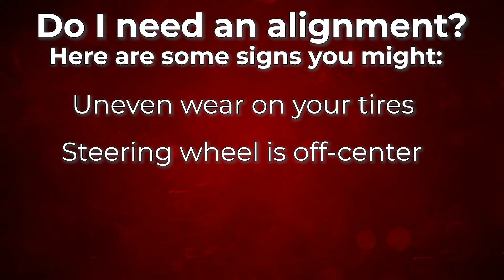We can help with alignment needs at Conicelli Nissan!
TRANSCRIPT
MANY TIMES WE ARE ASKED “IS A WHEEL ALIGNMENT NECESSARY?“

YOUR CAR’S TIRES ARE PRONE TO WEAR AND TEAR, AND IF YOU FREQUENTLY DRIVE ON ROUGH ROADS, THEY CAN WEAR DOWN QUICKLY. WE’VE ALL BRACED OURSELVES FROM THE IMPACT OF RUNNING OVER POTHOLES. OVERTIME THESE IMPACTS LEAK TO MISALIGNMENT IN YOUR WHEEL SYSTEM.

BUT, IF YOU GET YOUR WHEELS ALIGNED PERIODICALLY AT CONICELLI TOYOTA OF CONSHOHOCKEN, YOU CAN ADDRESS THESE TIRE ISSUES BEFORE THEY LEAD TO COSTLY REPAIRS.

WONDERING IF YOU NEED AN ALIGNMENT? SOME COMMON SIGNS YOUR CAR IS OUT OF ALIGNMENT INCLUDE:
1. THERE IS UNEVEN WEAR ON YOUR TIRES
2. YOUR STEERING WHEEL IS OFF-CENTERED
3. YOUR STEERING WHEEL OFTEN SHAKES AND / OR VIBRATES
4. YOUR CAR FREQUENTLY PULLS TO THE LEFT OR RIGHT

IF YOUR CAR SHOWS ANY SIGNS THAT IT’S WHEELS ARE OUT OF ALIGNMENT OR IF ITS BEEN A WHILE SINCE YOUR LAST ALIGNMENT, WE CAN HELP HERE AT CONICELLI TOYOTA SERVICE IN CONSHOHOCKEN.
WITH A PROFESSIONAL OPINION, YOU CAN GET THE HELP YOU NEED TO ALIGN YOUR WHEELS.

Our first and foremost goal is to exceed your expectations. We strive to provide our clients with an exceptional experience each time they visit a Conicelli dealership. We aspire to consistently rank among the best in the country for sales, service and most importantly, customer satisfaction. Our team members are the key to our success. Our staff who serve our clients and care for their automotive needs are among the best in the industry. Take a look at our testimonials below and see for yourself. We treat each client the same way that we would expect to be treated. This may sound simple, but it is the basic principle on which our success has been and will continue to be based on.
Address:
1222 Ridge Pike